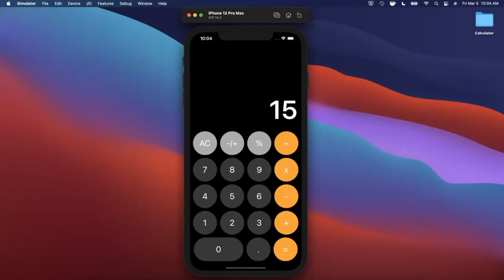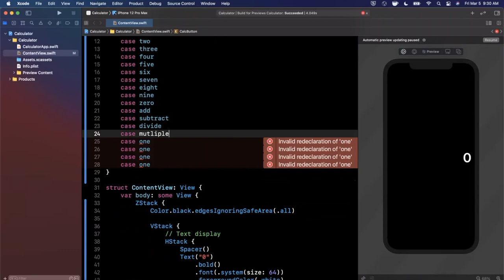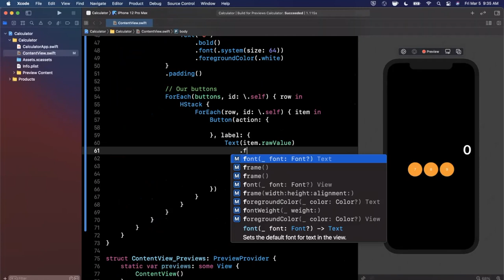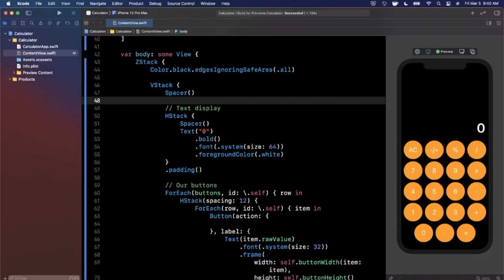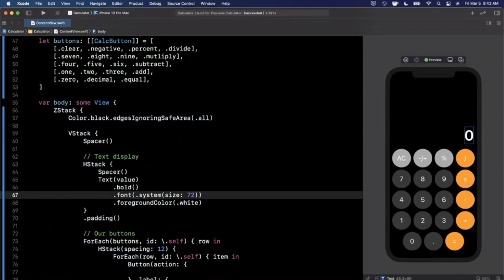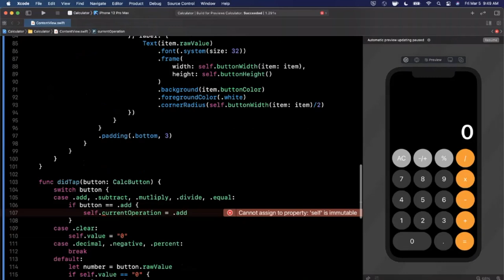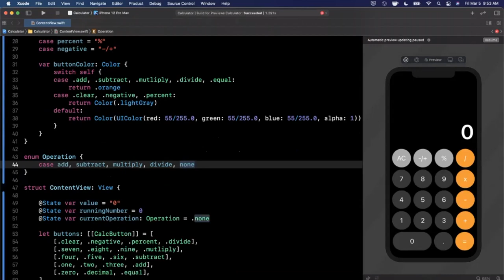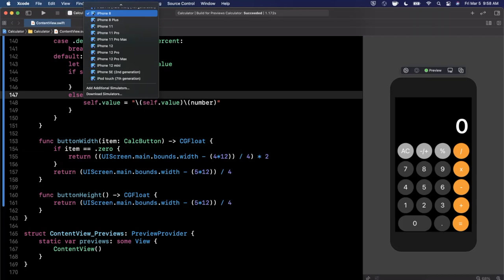Build Calculator in SwiftUI for Beginners (Xcode 12, 2023, iOS, SwiftUI 2.0) - Beginners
In this video we will learn to build a full working calculator app in SwiftUI. This is an excellent place to start for beginners in SwiftUI. Creating the view and wiring up observable data are some of the fundamentals of SwiftUI that every developer should master. You will get a first glimpse of buttons and stacking, in addition to wiring up functionality that a calculator has.

** Like my teaching style? Check out some of my most popular courses!

Timestamps
0:00 Introduction SwiftUI Calculator
1:04 Create Xcode Project
 2:06 ZStack
4:10 Button Enum
11:42 Button Sizing
15:00 Button Colors
17:29 Button Actions
20:00 Updating Value
22:00 Calculator Operations
29:09 Finished SwiftUI Calculator
30:55 Review
33:00 Wrap Up